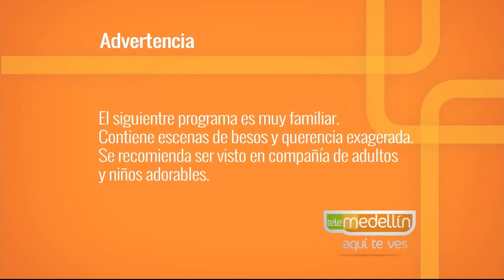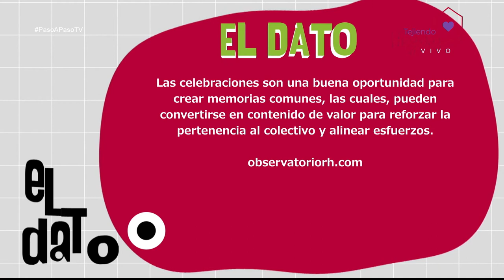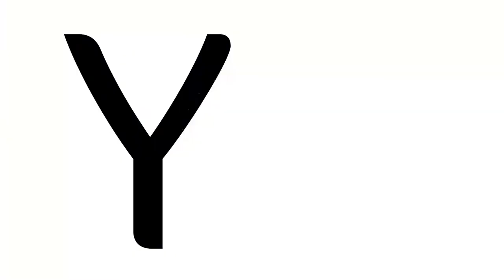Fortalecer el vínculo en la Navidad [Paso a Paso TV] Telemedellín